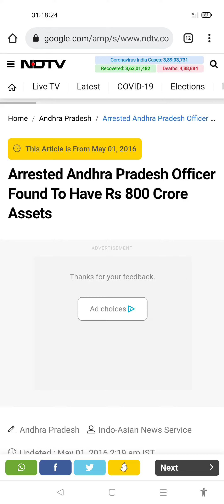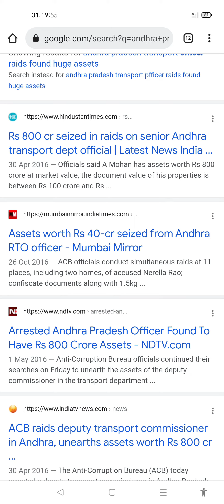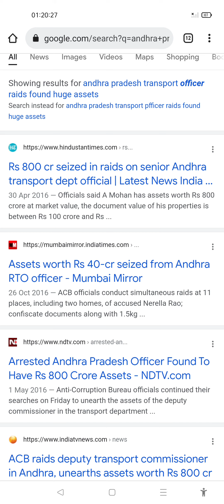5%నిజాయితీ ఉద్యోగులు 95%అవినీతిఉద్యోగులు అవినీతితిమింగలాలు ప్రజలరక్తం తాగుతున్నారుsreenivasulugandi